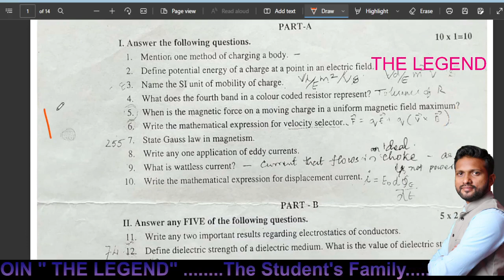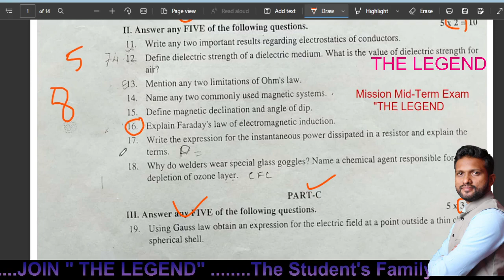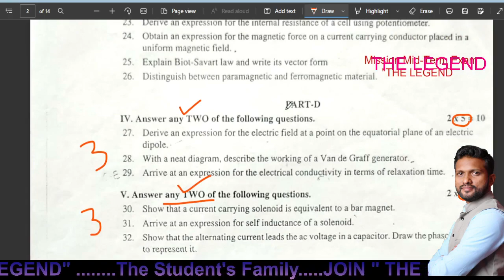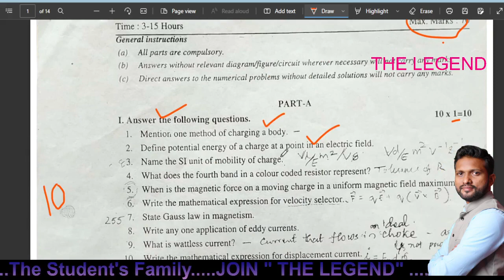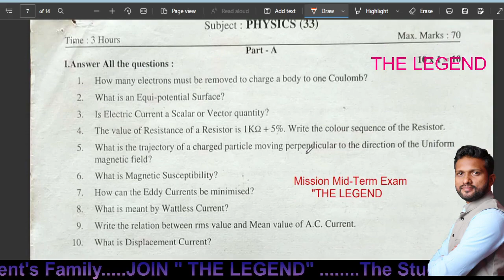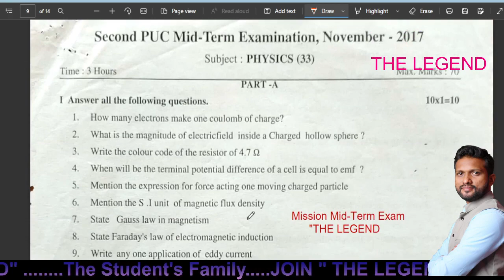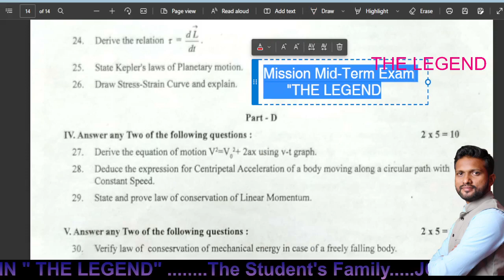mission midterm the legend :2puc midterm exam previous year physics qn papers I2013to2019 I 2physics